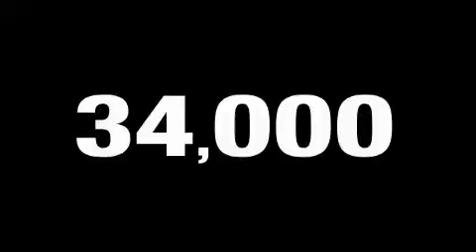Pre-Owned 2004 CHEVROLET TRAILBLAZER EXT Keithville LA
We are proud to present this 2004 CHEVROLET TRAILBLAZER EXT.

 We've been honored to serve the Stonewall  LA area, we promise that your experience at our dealership will exceed your expectations!

 Year: 2004
 Make: CHEVROLET
 Model: TRAILBLAZER EXT
 Engine: 4.2L I6
 Trans.: AUTO 4SPD
 Exterior: RED
 Miles: 33,678
 Interior: MEDIUM PEWTER

 251 Highway 171 South
 Stonewall , LA 71078

 All of us here at the new Jimmy Granger Ford Mercury would like to welcome you. We take pride in offering superior sales and service for our valued customers. Our Motto is simple. We say what we'll do, then we do what we say. Come see us today and let us prove it to you.

 2004 CHEVROLET TRAILBLAZER EXT Stonewall  LA